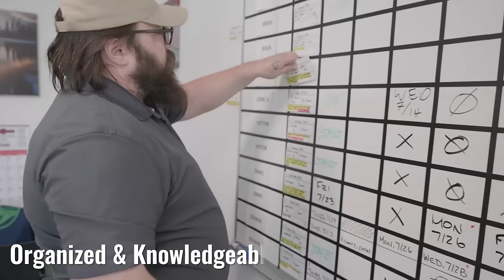Three Tree Roofing | Do You Need a New Roof?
Do you need a new roof? Then call Three Tree Roofing - your Puget Sound roof and gutter experts.